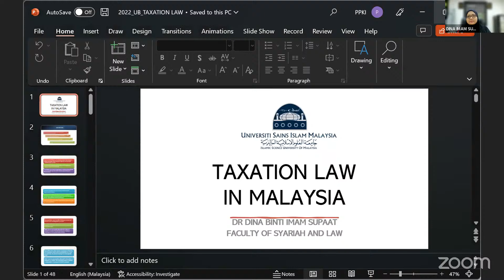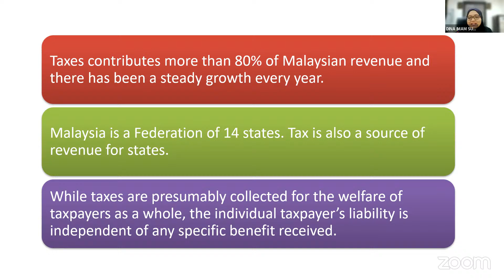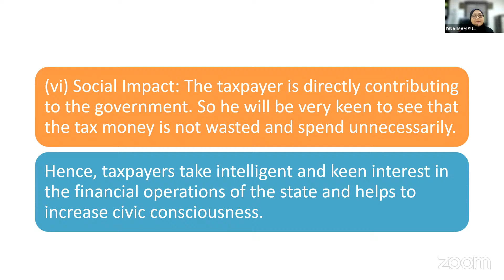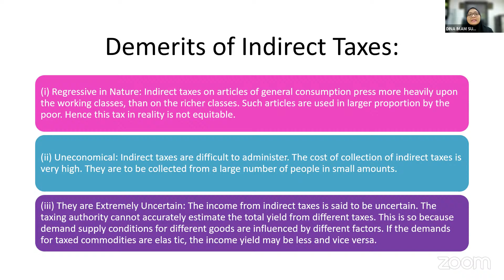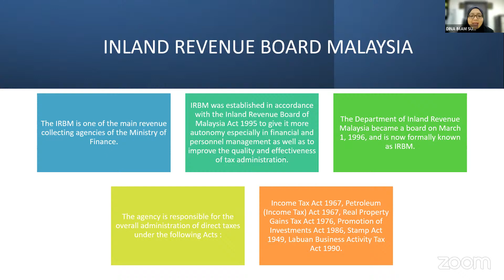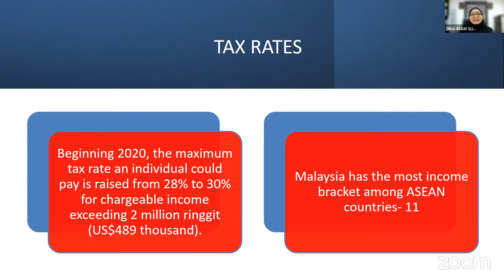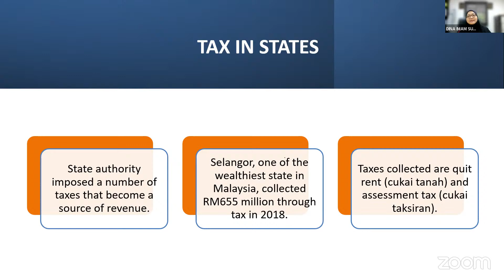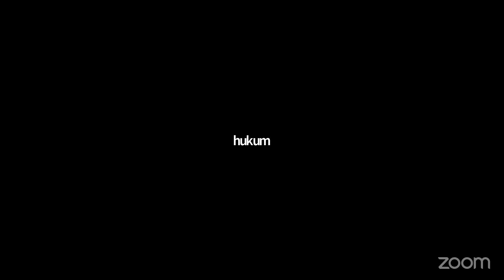IRO Visiting Lecturer - Administrative law